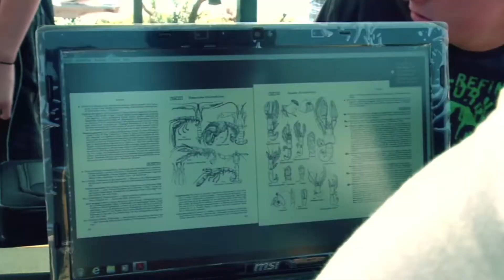Summer of Science - Trailer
Ein Projekt des Städtischen Thomas-Mann-Gymnasiums München